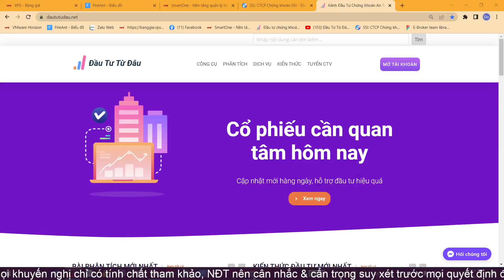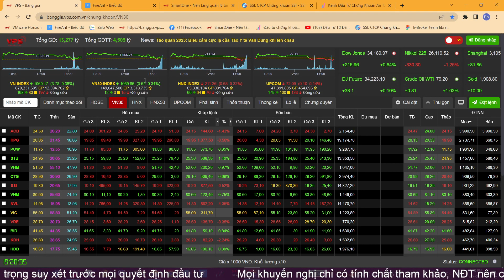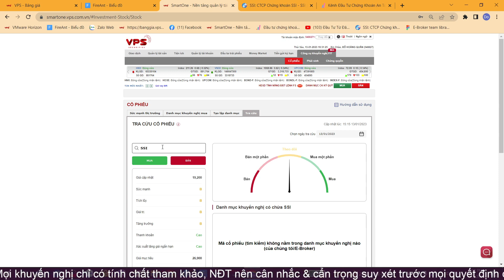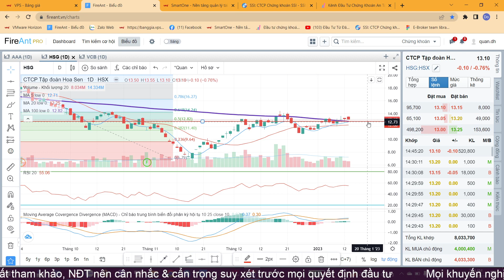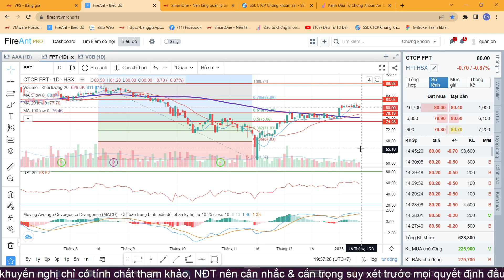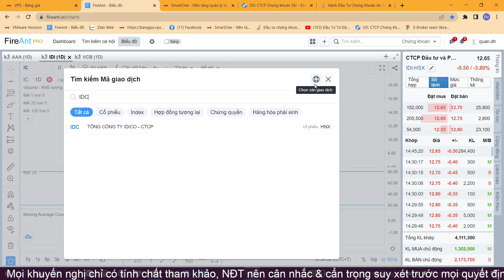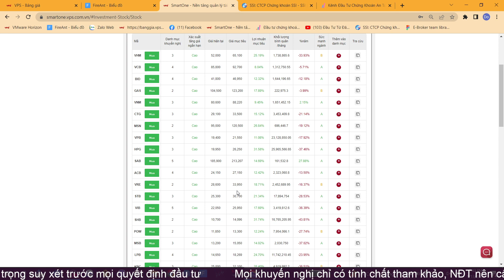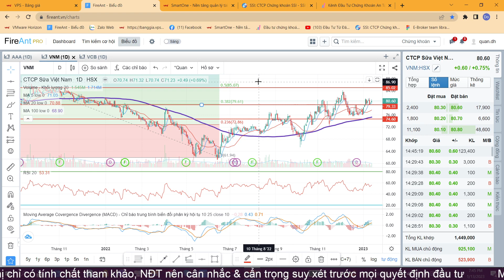Nhận định thị trường chứng khoán tuần tới 16-19/1/2023